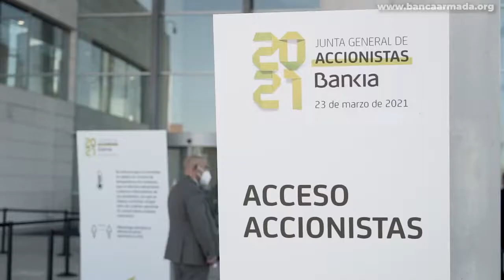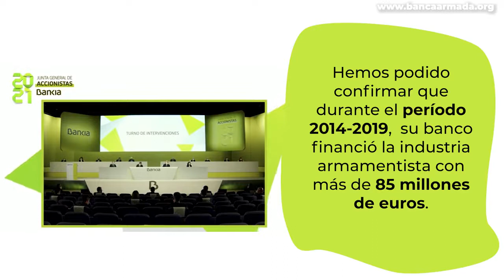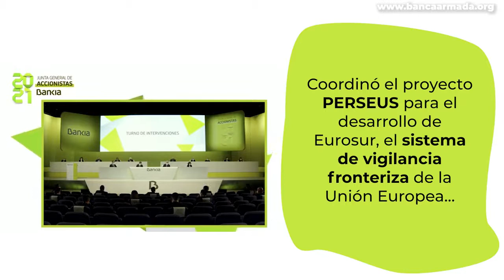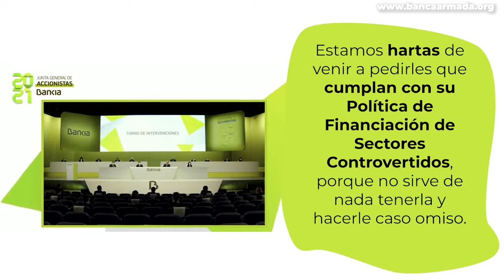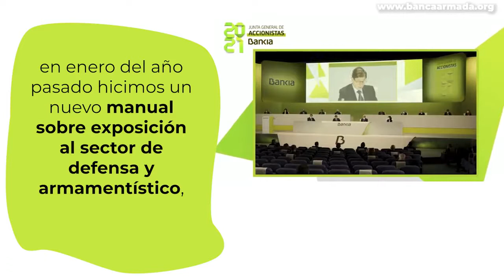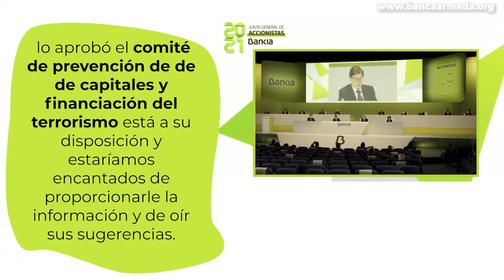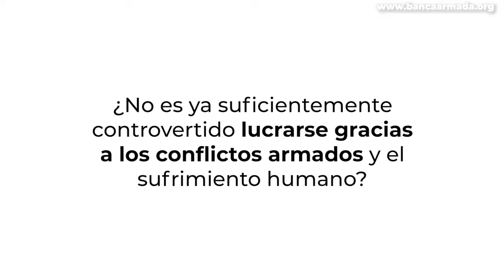Junta d'Accionistes de Bankia 2021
Videoresum de la intervenció de dos activistes de la campanya Banca Armada, en la Junta d'Accionistes de Bankia de 2021 celebrada a València el 23 de març.

Bankia continua invertit i concedint crèdits a empreses vinculades al negoci de la guerra. Durant el període 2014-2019, Bankia va finançar la indústria armamentística amb més de 85 milions d'euros.

Sense el finançament d'institucions financeres com Bankia, el 75% de les armes no es podrien fabricar.